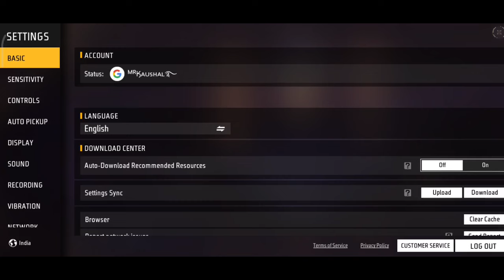How To Unlock Skill Skin In Free Fire।Tatsuya,Homer & Wukong New Skill Skin Kaise Unlock Karen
Editor                   - kinemaster)